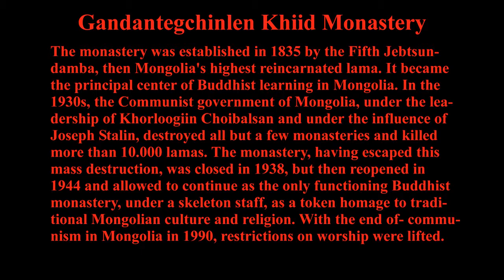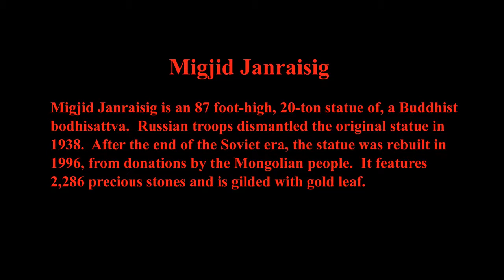Gandantegchinlen Khiid Monastery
The monastery was established in 1835 by the Fifth Jebtsundamba, then Mongolia's highest reincarnated lama. It became the principal center of Buddhist learning in Mongolia. In the 1930s, the Communist government of Mongolia, under the leadership of Khorloogiin Choibalsan and under the influence of Joseph Stalin, destroyed all but a few monasteries and killed more than 10.000 lamas. The monastery, having escaped this mass destruction, was closed in 1938, but then reopened in 1944 and allowed to continue as the only functioning Buddhist monastery, under a skeleton staff, as a token homage to traditional Mongolian culture and religion. With the end of communism in Mongolia in 1990, restrictions on worship were lifted.